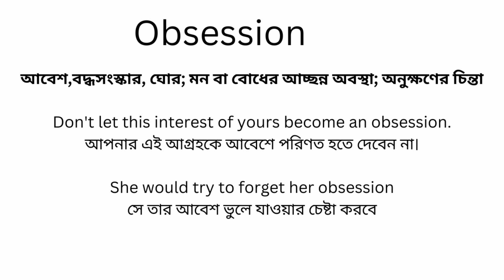Obsession Meaning In Bengali/Obsession শব্দের অর্থ বাংলা ভাষায়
Obsession Meaning In Bengali
Obsession শব্দের অর্থ বাংলা ভাষায়
Obsession Bangla Meaning

আবেশ,বদ্ধসংস্কার, ঘোর; মন বা বোধের আচ্ছন্ন অবস্থা; অনুক্ষণের চিন্তা

Don't let this interest of yours become an obsession.
আপনার এই আগ্রহকে আবেশে পরিণত হতে দেবেন না।

She would try to forget her obsession
সে তার আবেশ ভুলে যাওয়ার চেষ্টা করবে